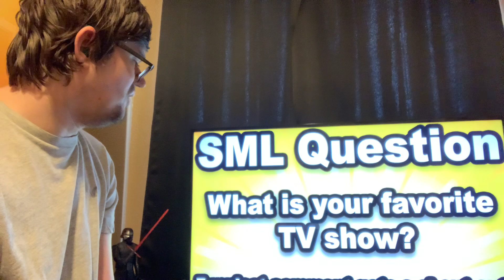Tj squid reacts SML movie Cody’s hot potion!